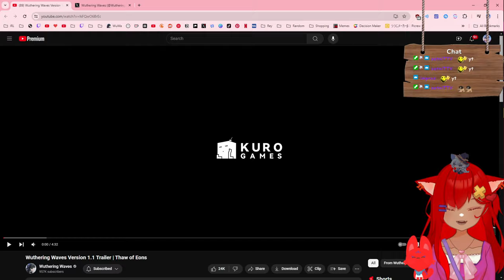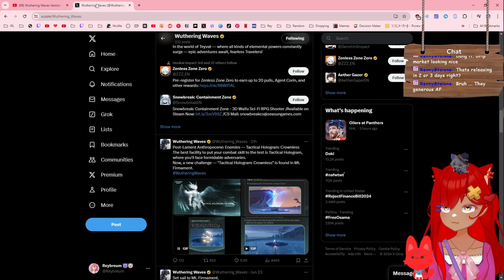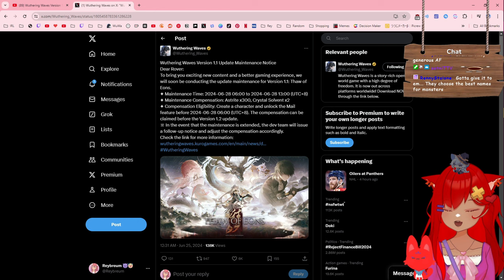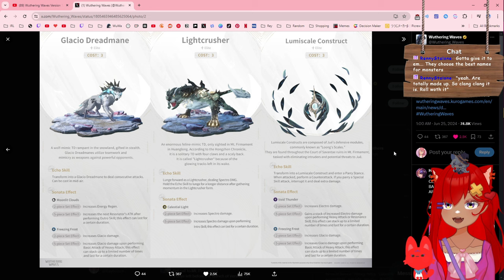40+ PULLS - THEY COOKED | Wuthering Waves Version 1.1 Trailer Reaction | Thaw of Eons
They spoiled us hard